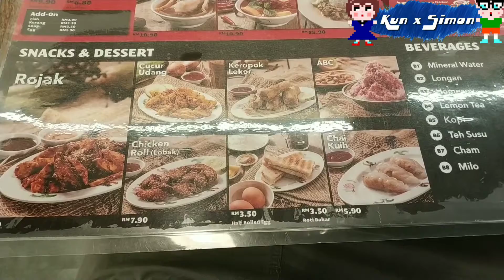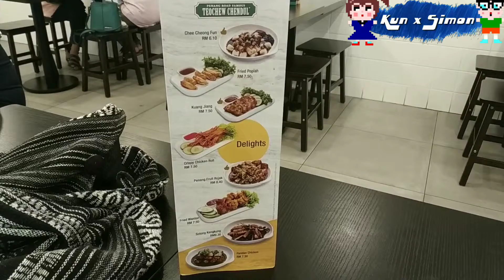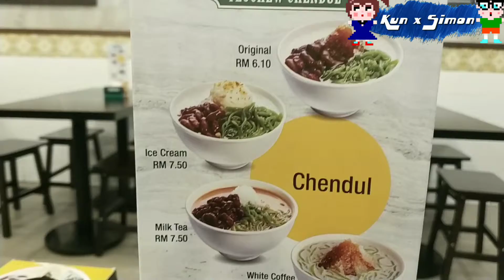Asam Laksa & Chendol & Rojak - Travel to Kuala Lumpur Malaysia